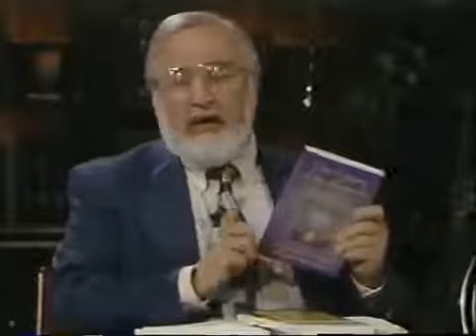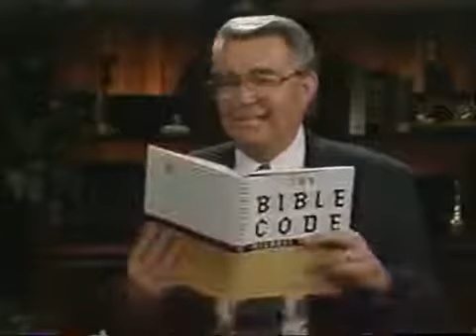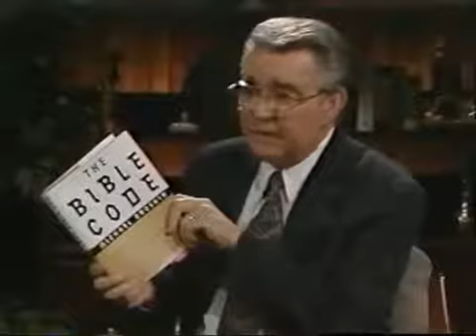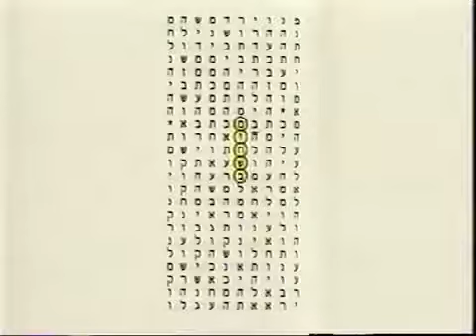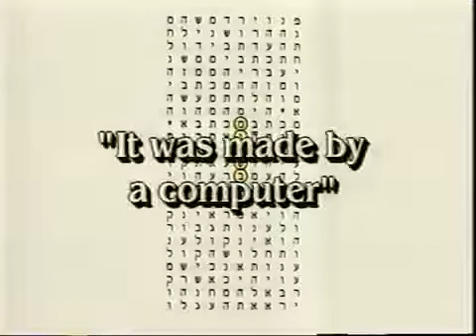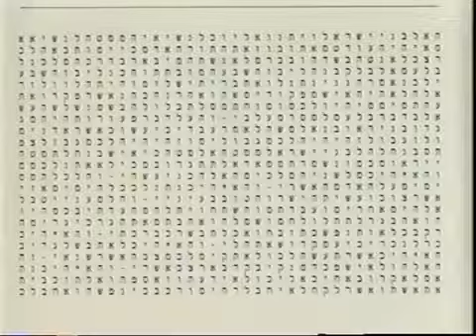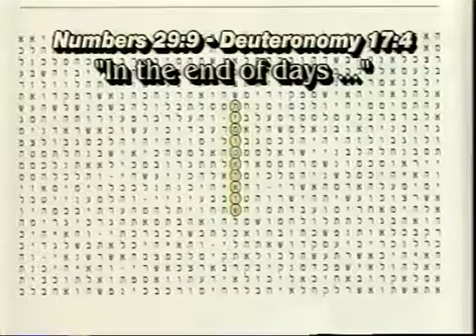THE BIBLE CODES: FACT OR FANCY? (program 1 of 2)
Using a computer, Israeli scientists and scholars over the past several years have found encoded messages within the text of the Old Testament that appear to tell names, dates and places of events which have come to pass in this generation. It is now a proven scientific fact that these codes could not be there by chance but are of supernatural origin. There is only one source where these codes could have come from. The evidence points directly to God himself.